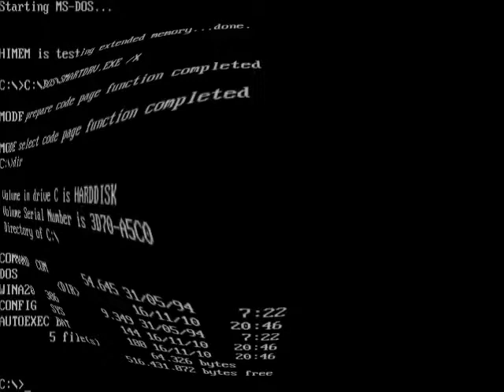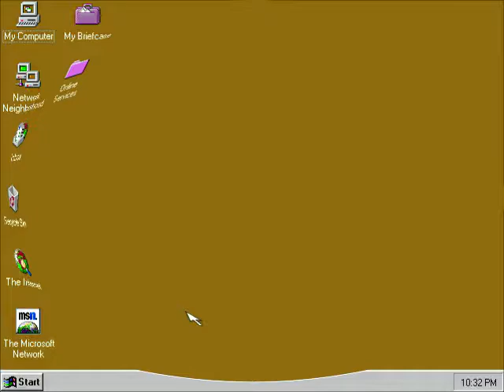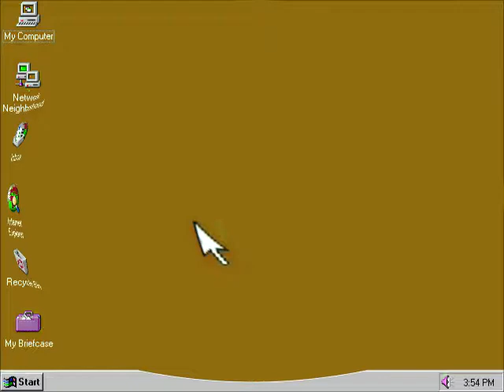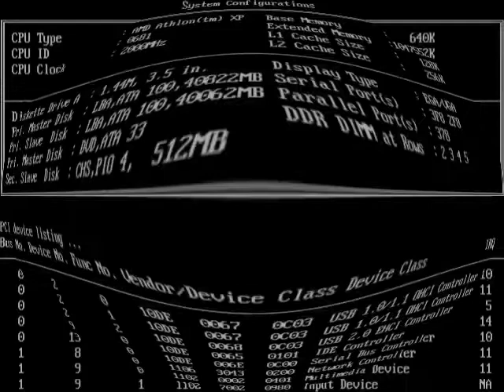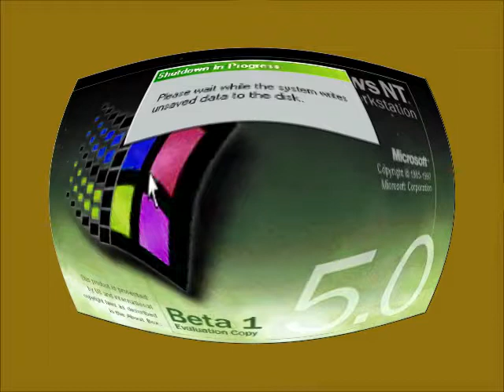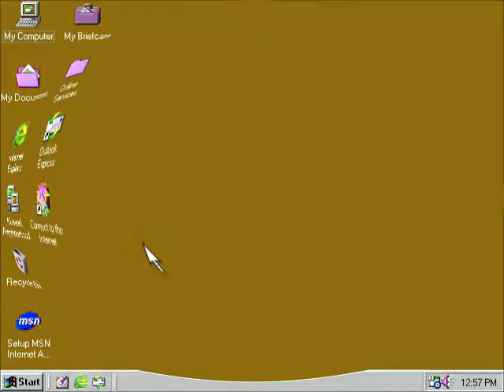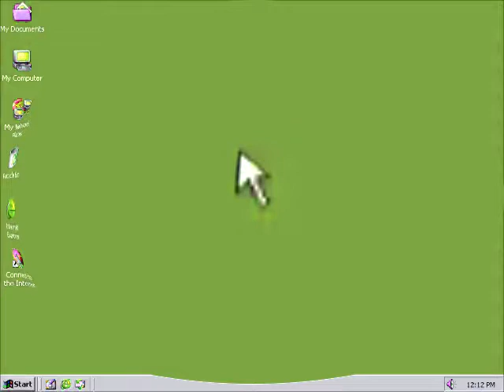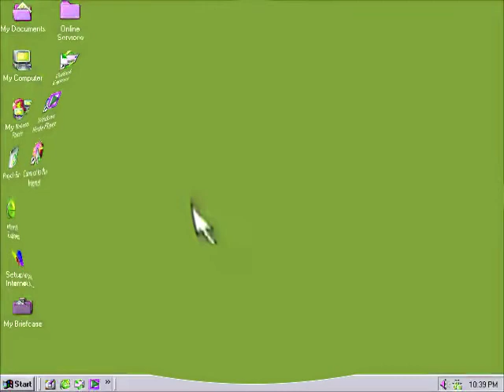I Killed Windows Startup and Shutdown (Kids Edition) Part 1